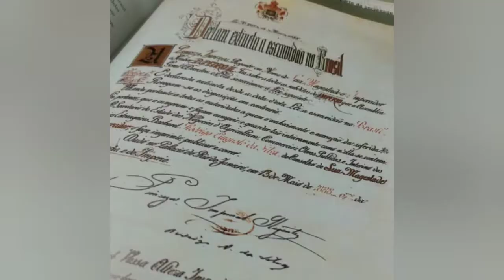O biquíni de Jânio Quadros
Já pensou em como seria sua vida se o presidente da República determinasse o que você pode ou não vestir? Seria possível um governo interferir assim na vida da população? Se você quer saber as respostas para essas perguntas, não perca o vídeo dessa semana do Momento do Conceito que terá como tema "O biquíni de Jânio Quadros"!!!
O "Momento do Conceito" é publicado semanalmente e tem como objetivo analisar fatos, contextos e conceitos históricos. Se o vídeo te agradou, compartilhe com mais pessoas interessadas no tema!!! Se você quiser deixar sua impressão, comente o que achou e, se quiser ver algum tema tratado aqui, deixe uma sugestão de tema para os próximos vídeos!!! Obrigado e até o próximo Momento do Conceito!!!